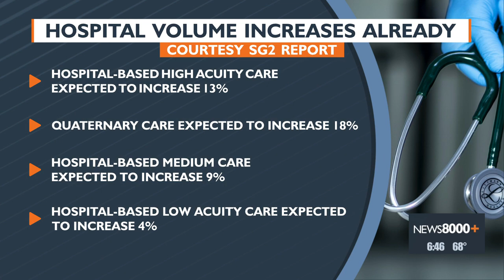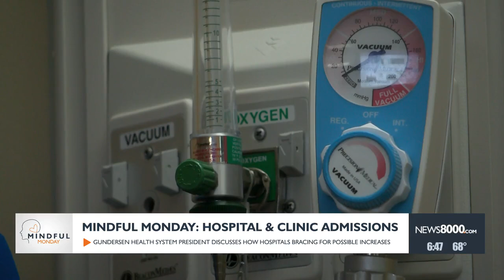Mindful Monday: Hospital & Clinic Admissions